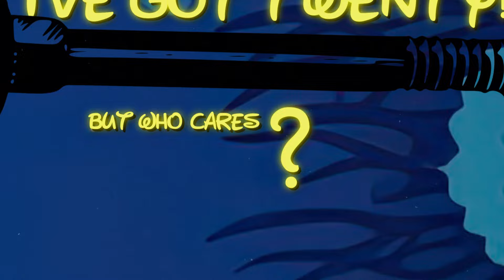Punk Rock Factory & Alissa White-Gluz - Part Of Your World (Lyric Video)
To celebrate the new Little Mermaid movie we teamed up with the incredible Alissa White-Gluz of Arch Enemy to make a cover of Part Of Your World. Listen to the full EP "Poor Unfortunate Souls" OUT NOW

ABOUT PUNK ROCK FACTORY
High energy, punk rock powerhouses Punk Rock Factory make easy work of their special brand of punk covers. The band combine everything we all love about 1990s/2000s pop punk and punk rock with classic and hit songs like you’ve never heard before. From the epic-ness of Meat Loaf to the soaring power of a Disney ballad, nothing is off limits to them.

Lyric video created by Lee Waters